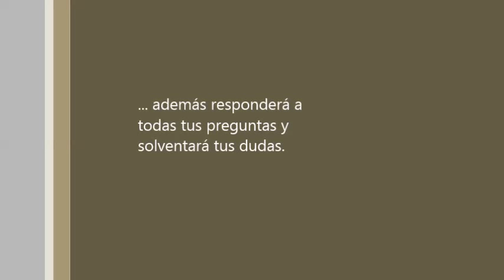Manu Montes trae su cartoilusionismo mágico al I Congreso Mágico Murcia.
Manu Montes, destacado mago malagueño, compartirá todos sus conocimientos de cartoilusionismo mágico en una conferencia completísima. El viernes 25/10 en el Iº Congreso Mágico Murcia.